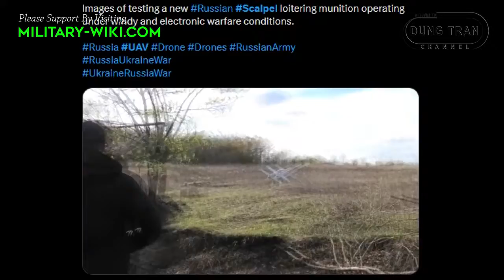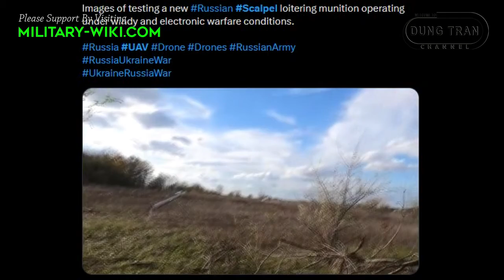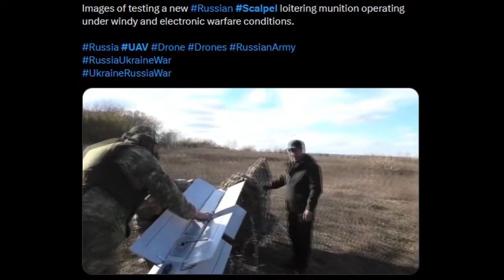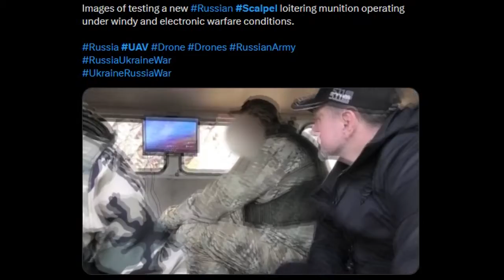Scalpel Kamikaze Drone - Cheap Version of Lancet Put Into Real Combat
Russia began sending the Scalpel UAV to the front line, a weapon considered a low-cost version of the famous Lancet drone, but still maintaining effective attack capabilities. While the Scalpel may lack a few features compared to the Lancet kamikaze drone, Scalpel makes up for it with a more affordable price tag and higher resistance to interference.